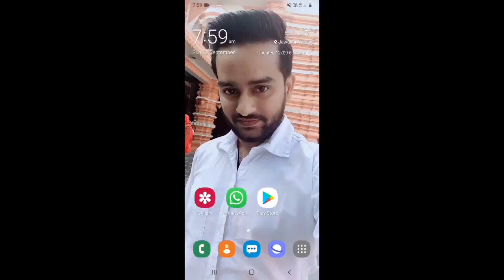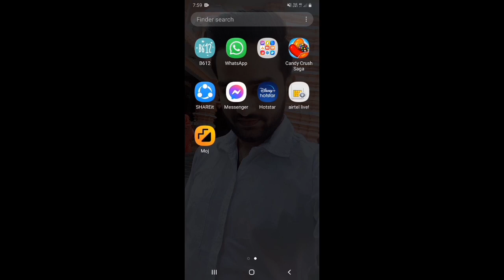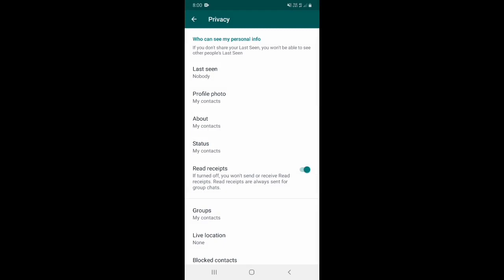How to appear offline on whatsapp | Whatsapp offline mode | Stay offline read and send message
Dosto, is video me maine apko sikhaya hai ki aap whatsapp par offline mode kaise on kar sakte hai.

दोस्तों, इस वीडियो में मैंने आपको सिखाया है कि आप व्हाट्सअप पर ऑफलाइन मोड कैसे ऑन कर सकते है |

Your Queries 👇

how to show offline on whatsapp
how to appear offline on whatsapp
how to hide online status on whatsapp
how to offline whatsapp
how to show offline in whatsapp when i am online
how to make offline chat on whatsapp
how to appear offline on whatsapp even when online
how to appear offline on whatsapp 2021
how to offline whatsapp without off data
how to hide online status on whatsapp without root
whatsapp offline mode
stay offline but read and send message
how to show offline in whatsapp
stay offline
offline mode
how to be offline on whatsapp
how to whatsapp offline mode
whatsapp offline
how to stay offline on whatsapp
how to make whatsapp offline when online